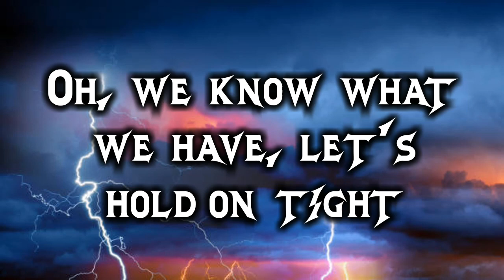Cody Francis Lyrics《"Weather Any Storm"》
Follow me on:
Facebook《Marisol Delacruz Caballero》